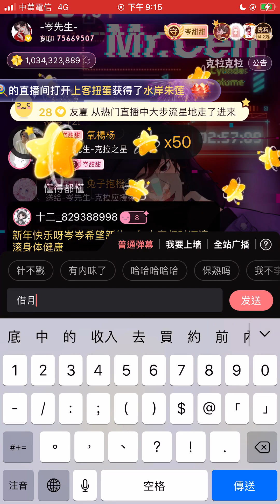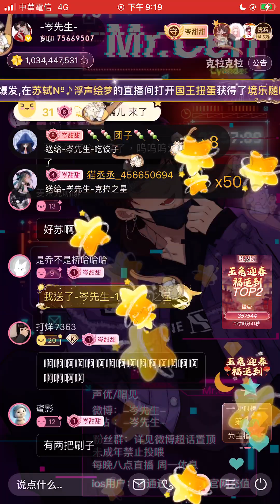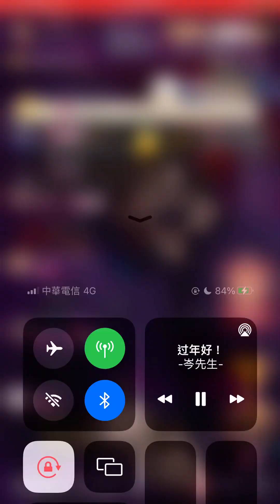岑先生-借月（2023-0122）